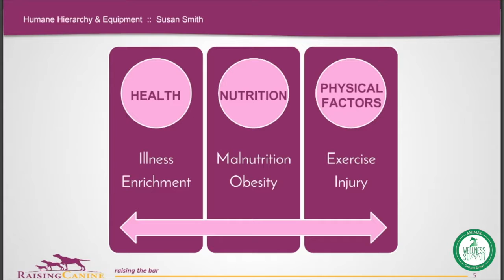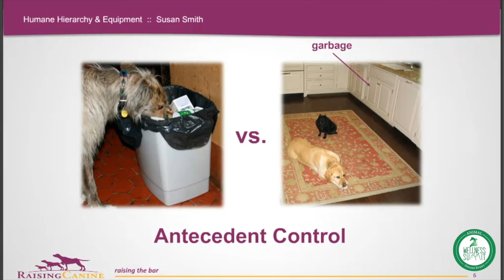17.56 Susan Smith - Humane Intervention Hierarchy & Equipment - TRAILER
Sign up for the new 2018 AWS VIP Membership packages. Own the amazing content from the 2017 Animal Wellness Summit;